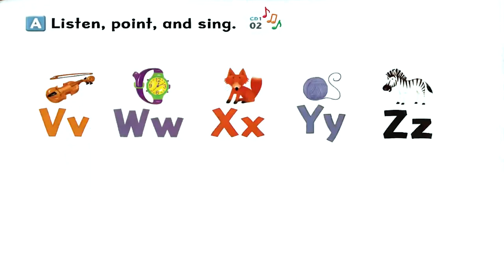ABC Song Let's go 1 4th Edition